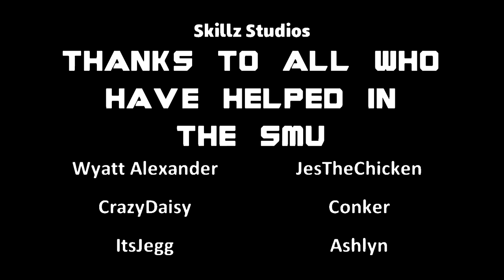Legendaries | (Minecraft Superhero Cinematic Roleplay)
Rated T by the Machinima Hub Guidelines

Set a few months after Lick and Ender-Boy, the epic conclusion to Phase 1 is here, with Ender-Boy (Lewis Talbot), Lick (Christopher Z), Nether (Neremik), Steve (Jacob Parker), Alex (FerryFarm) all take on the returning EnderMan (Arkham)
CAST:
Lewis Talbot as Ender-Boy
Christopher Z as Lick
Neremik as Nether/Matthias
Jacob Parker as Steve
FerryFarm as Alex
Arkham as Enderman
Conor Brett as Uncle Conor
Pikemaechu as Zea

Legendaries | (Minecraft Roleplay)